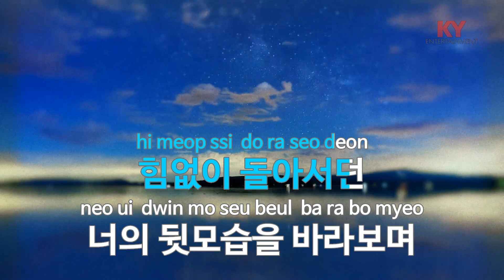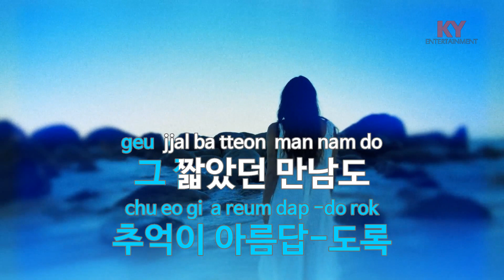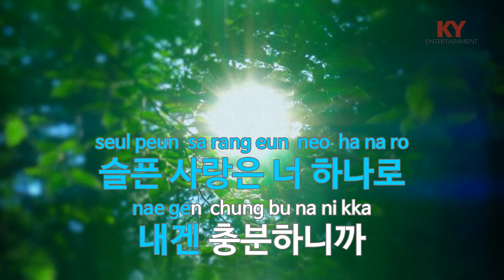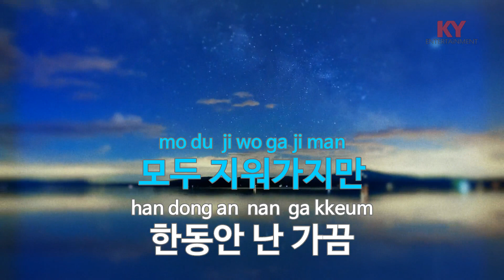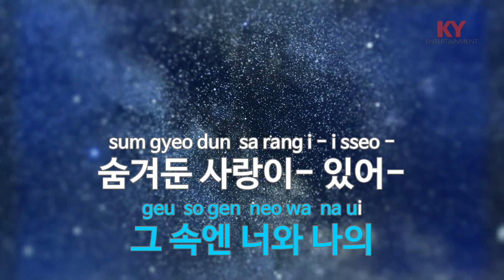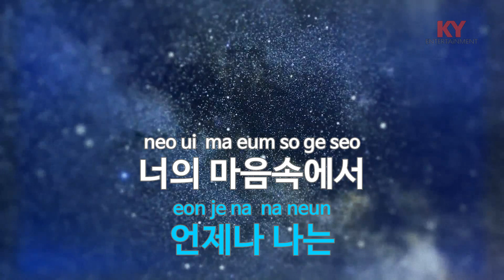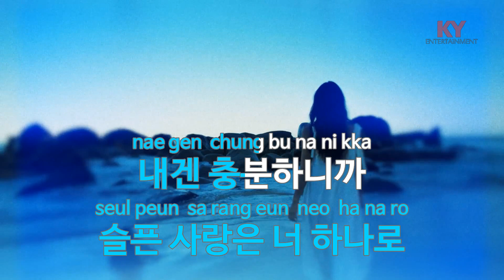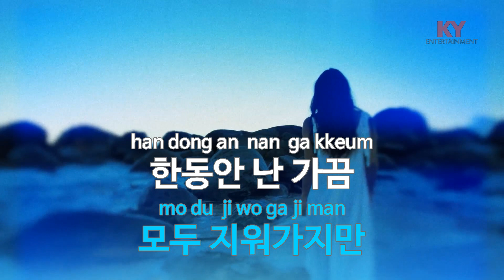[KY ENTERTAINMENT] 아름다운 이별 - 김건모 (KY.3657) / KY Karaoke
★ 곡 정보 ★
번호 : 3657
제목 : 아름다운 이별
가수 : 김건모
작사 : 김창환
작곡 : 김형석

Copyrightⓒkeumyoung